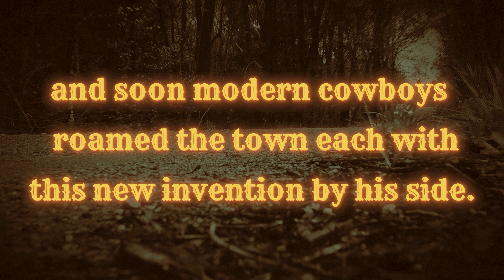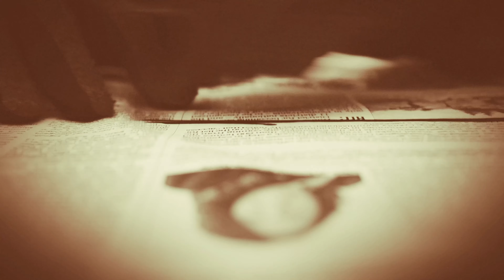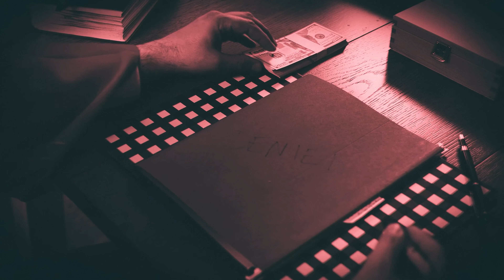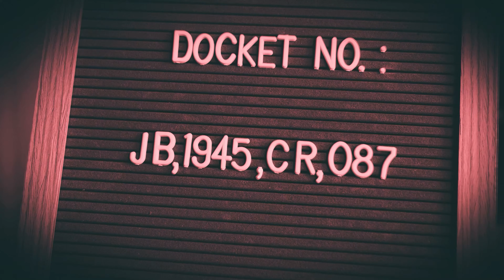triggerLand -- Part iv: Modern Cowboys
Alvin's decision to sell his invention for profit has resounding effects throughout his community. Some use the invention to enhance their power. Those with otherwise pure hearts find themselves being corrupted.

Music performed by Beo String Quartet and composed by Beo violist Sean Neukom. Quartet camera work by Andy Garske, edited and produced by Sean Neukom.

For the best experience, be sure to set the video quality to 4k. We really appreciate it!